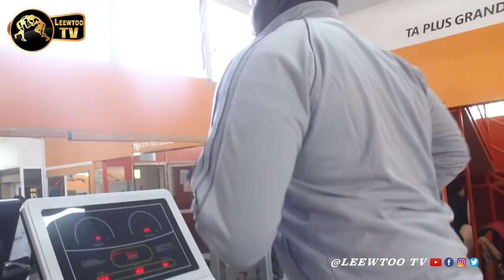TAPHA TINE et BOY NIANG 2: QUI DES DEUX RESPIRE PLUS LA FORME